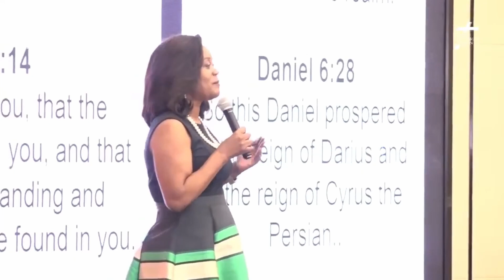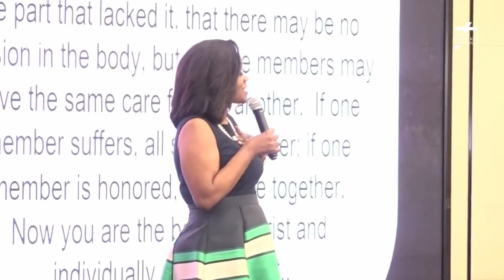Serving God in the Market Place | Elder Mizinga Melu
Serving God in the Market Place | Elder Mizinga Melu | 3rd December, 2023

What is the marketplace? What does the Bible say about the marketplace? How does the marketplace come into play with the Great Commission and effective ministry? How do we identify our purpose? What is "ikigai"? All these questions and more are answered as Elder Melu teaches on how to serve God even in the marketplace.